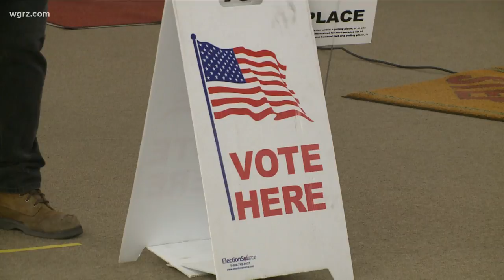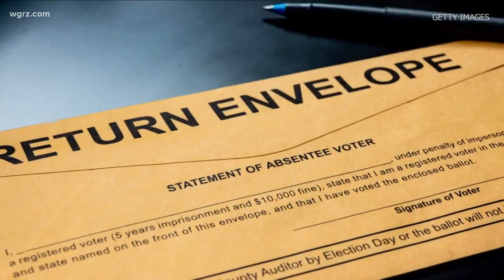Close Local Races May Hinge On Absentees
Frank Smierciak found himself leading the incumbent democrat incumbent Monica Wallace by a little over 23-hundred votes.